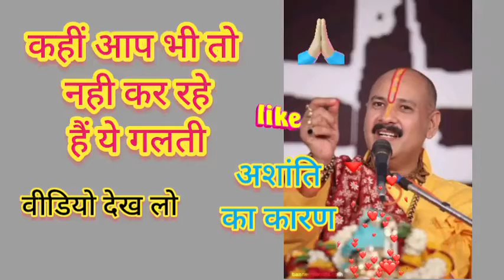#2022 pitrupaksha shiv #15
रिश्ते में खटास है घर में क्लेश है तो ये video aapke लिए है